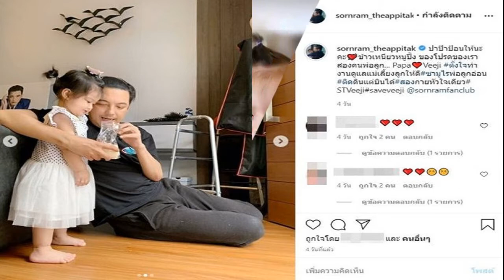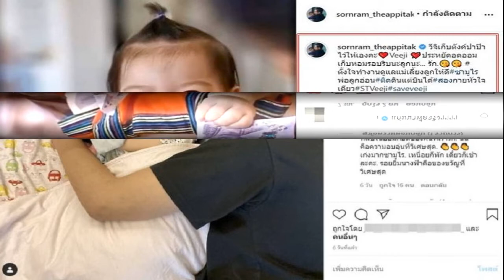ศรราม ชื่นใจ ขยันทำงาน ให้ลูกเก็บตังค์ หายเหนื่อย น้องวีจิ ยิ้มแก้มปริ